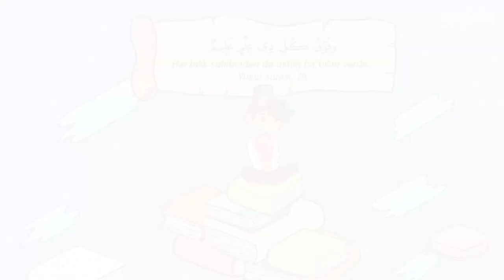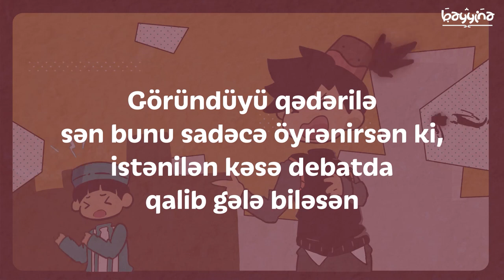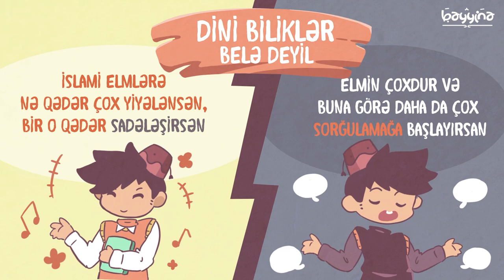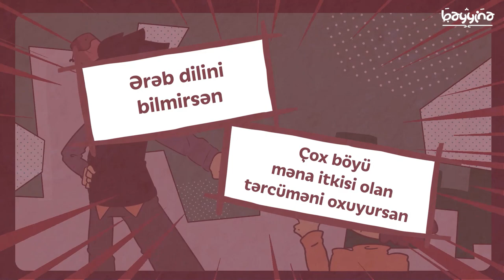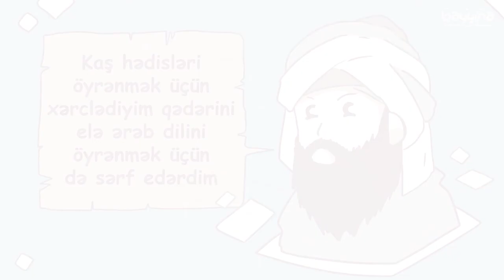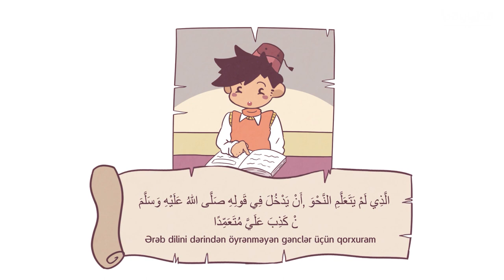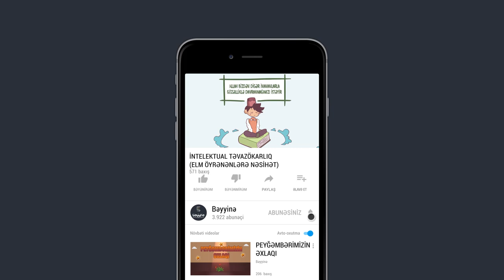İNTELEKTUAL TƏVAZÖKARLIQ (Elm öyrənənlərə nəsihət) - Nouman Ali Khan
1.  Videonu bəyəndinizsə LİKE düyməsinə tıklayın ki, video daha çox insana çatdırılsın.
2.  Ən yeni videolardan xəbərdar olmaq üçün kanalımıza ABUNƏ olun və "zınqırov" işarəsinə tıklayaraq bildirişləri aktiv edin..